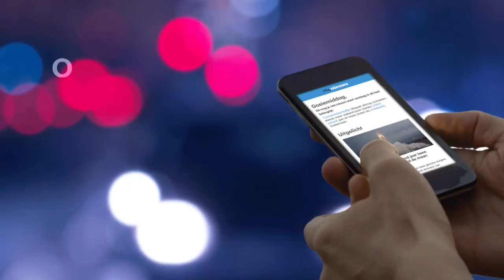Hoed Napoleon geveild voor 280.000 euro - RTL NIEUWS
Een bijzondere veiling in Frankrijk: daar is een hoed van de Franse keizer Napoleon geveild. Hij droeg de hoed tijdens de Slag bij Waterloo 203 jaar geleden. De hoed is niet meer in beste staat, maar hij bracht toch meer geld op dan verwacht. Voor 280.000 euro gaat de zogenoemde 'steek' onder de hamer.